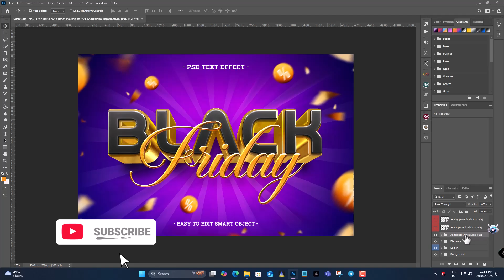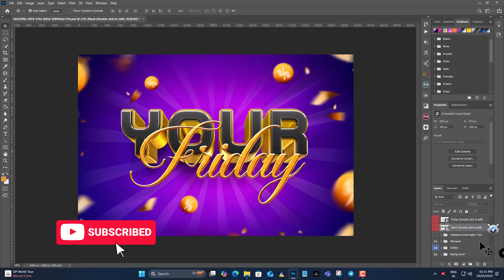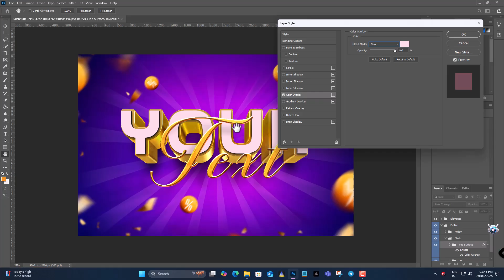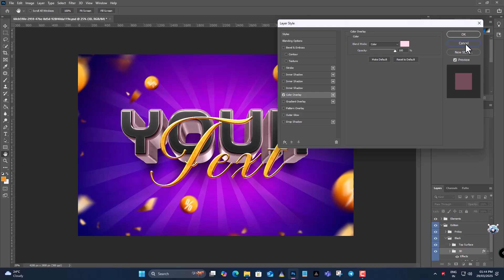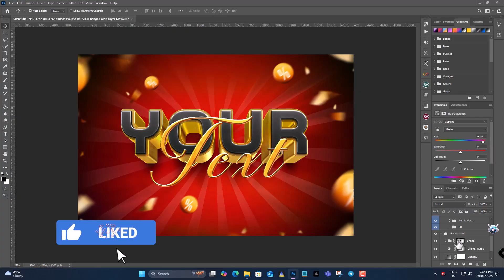🛑Master Adobe Photoshop: Create a Black Friday 3D Text Effect Easily! | Black Friday 3D Text PSD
Master Adobe Photoshop: Create a Black Friday 3D Text Effect Easily!

Song: Immy Odon - Back To Default